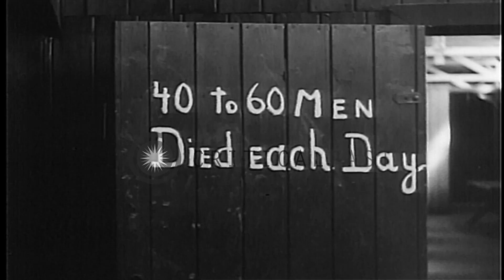US publishers and editors take down notes at Buchenwald Concentration Camp in Wei...HD Stock Footage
US publishers and editors take down notes at Buchenwald Concentration Camp in Weimar, Germany.

US publishers and editors visit Weimar, Germany during World War II. US Army Brigadier General Frank Albert Allen and officials greet and receive the publishers and editors at an airport. They pose for photographers. Aircraft in the background. They get into cars and proceed for a tour of Buchenwald Concentration Camp. Civilians watch as the cars move through streets. Newspapermen walk in the camp area along with camp officials. They take down notes. A pile of dead bodies on the ground. The newspapermen question the camp officials. Location: Weimar Germany. Date: April 24, 1945.

57,000+ broadcast-quality historic clips for immediate download.